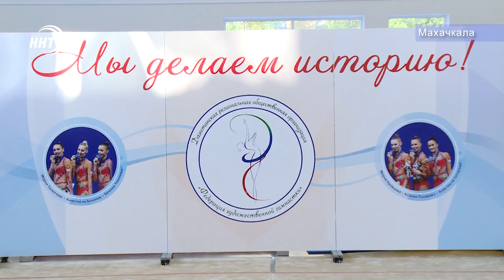Гимнастки-художницы Дагестана покоряют Москву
Праздник изящества, красоты и грации. Дагестанские гимнастки завоевали девять медалей на турнире «Майские звездочки» в Москве. Нашу республику представляли 9 юных спортсменок. Все подробности в материале Зумруд Гамидовой